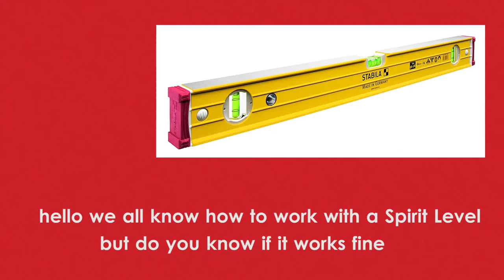How to Fix Spirit Level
If you have any questions leave it in the comment I will try to answer it